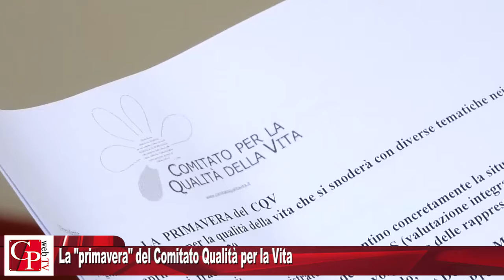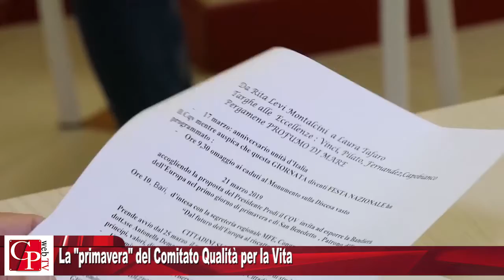La "primavera" del Comitato Qualità per la Vita